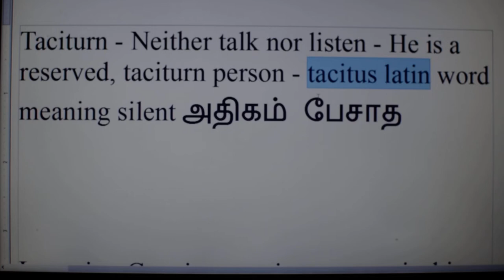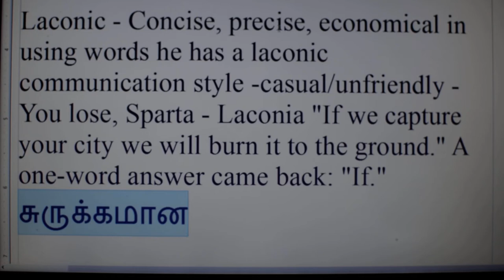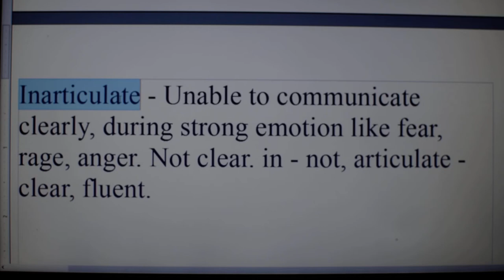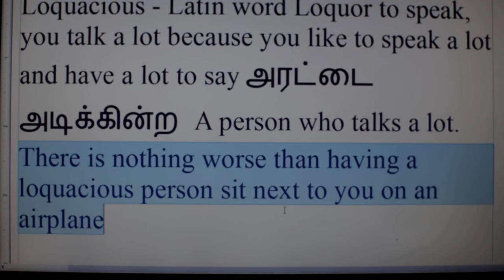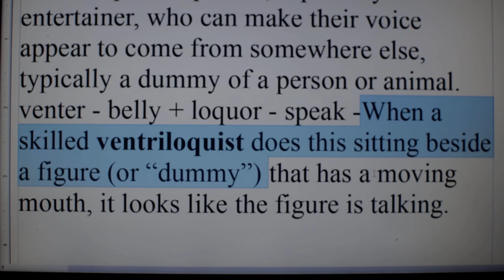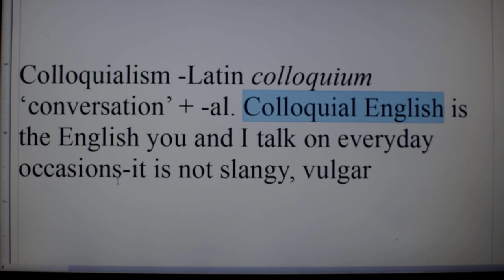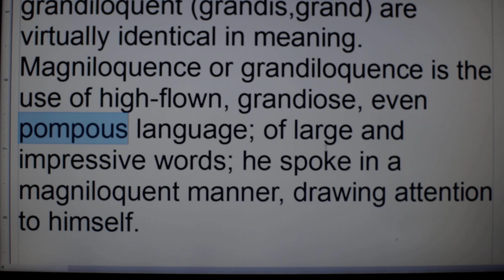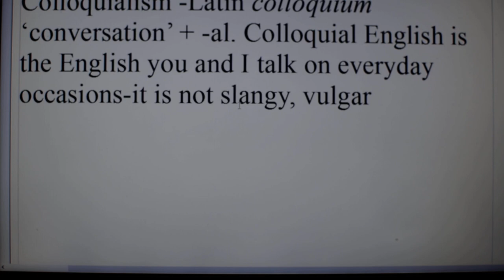Are you a Lazy Speaker? Learn English in Tamil. Laconic Taciturn Loquacious any many more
Learn English words in Tamil
Learn English Vocabulary in Tamil
Learn GRE
Learn TOEFL
Learn IELTS
Learn SAT
Learn GMAT
Learn SPELLBEE
Learn words about different kind of speakers